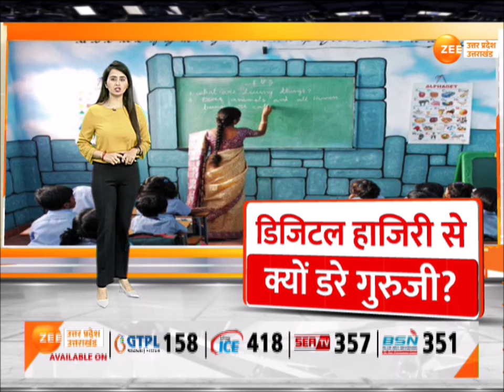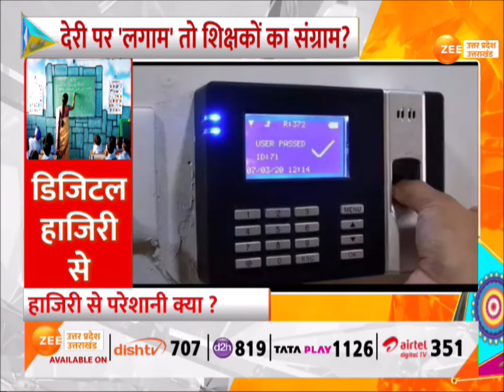Digital Attendance से क्यों डरे गुरुजी ? देरी पर 'लगाम' तो शिक्षकों का संग्राम? | UP Teacher Protest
Khabar Uttar Pradesh: डिजिटल हाजिरी से क्यों डरे गुरुजी ? देरी पर 'लगाम' तो शिक्षकों का संग्राम? लेट-लतीफ टीचर..योगी का 'हंटर'

Lucknow: Digital attendance of teachers from today, resentment among teachers of council schools, teachers protesting against digital attendance, protest by wearing black bands till 14th July.